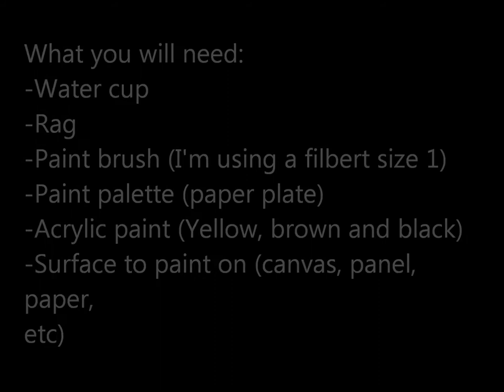Painting Sunflowers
Really like sunflowers? Or don't? Well either way I have a video here just for you. Painting sunflowers! Yay!